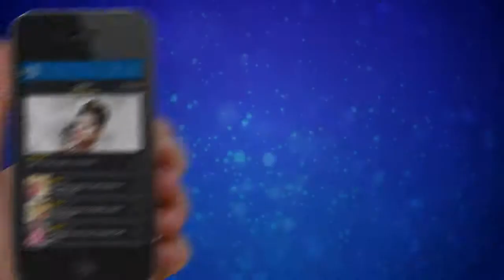Star Music Trek 2015 - Burna Boy - Won Da Mo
Check out the hottest performances from StarMusicTrek in Calabar
Join The Conversations Online